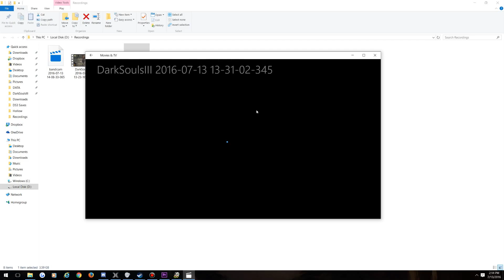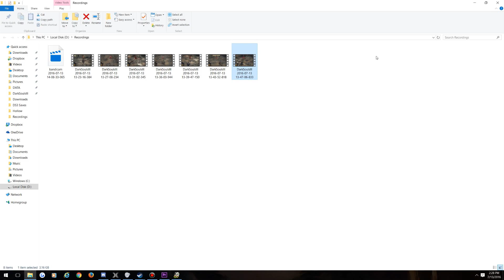Post-commentary Duels ft. sksa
Today I fight that one dude with the Moonlight Greatsword, also known as the dude who (almost) won that Arena of Blood tournament from a while ago.